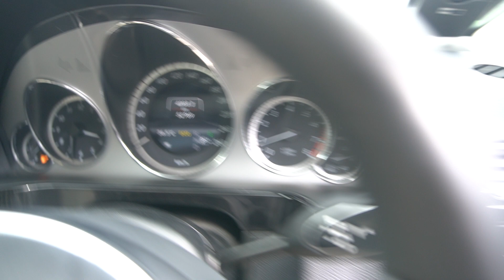SNC5673T YOM:2012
MERCEDES BENZ E250 HID